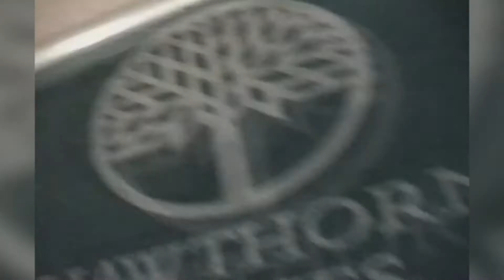Weird Magic Tricks and More | Funny Compilation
There's more in this funny compilation but keep an eye out for the weird magic tricks.